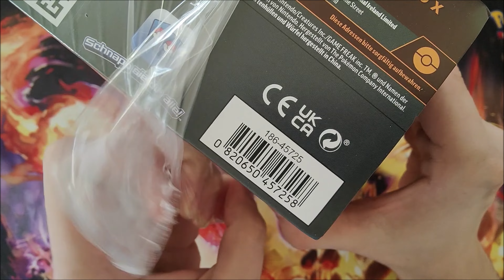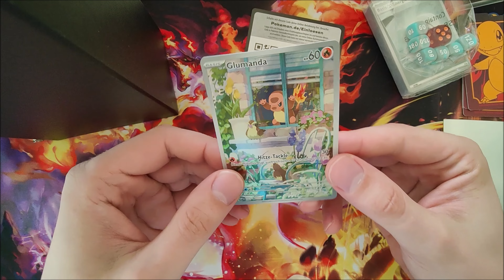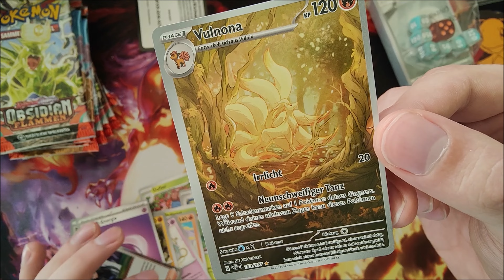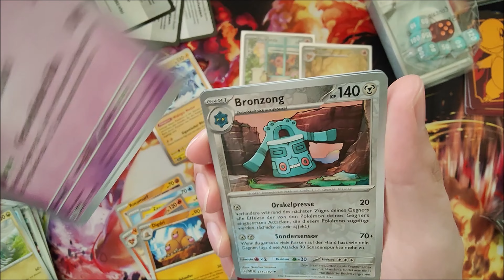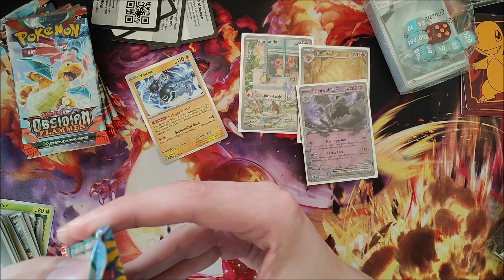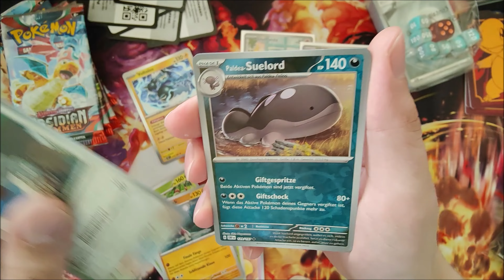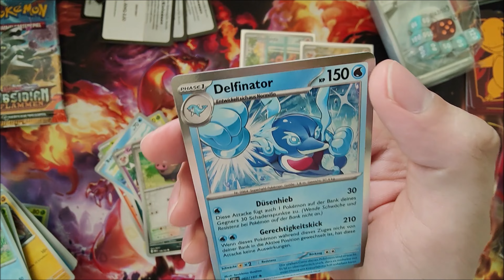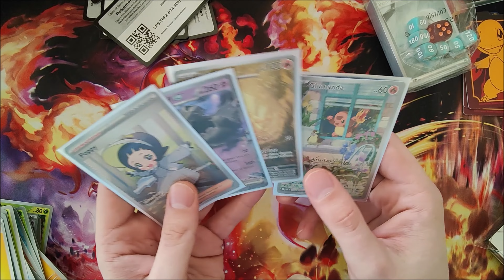Unboxing & Review: Pokémon Top-Trainer-Box Karmesin & Purpur | Obsidianflammen Booster & Premium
Willkommen zu unserem informativen Unboxing und Review Video der Pokémon Top-Trainer-Box Karmesin & Purpur! Tauche ein in die aufregende Welt der Sammelkartenspiele und erfahre alles über die Inhalte dieser hochwertigen Box.

🔥 Hier kannst du die Pokémon Top-Trainer-Box Karmesin & Purpur erwerben und deine Sammlung erweitern

In diesem Video öffnen wir gemeinsam diese Top-Trainer-Box und präsentieren dir die enthaltenen 9 Boosterpacks, die holografische Vollbild-Promokarte und das Premium-Zubehör. Sei bereit für glänzende Karten, spannende Sammelmöglichkeiten und den Nervenkitzel des Pokémon-Sammelkartenspiels. Begleite uns auf unserer Reise durch dieses Unboxing und Review!